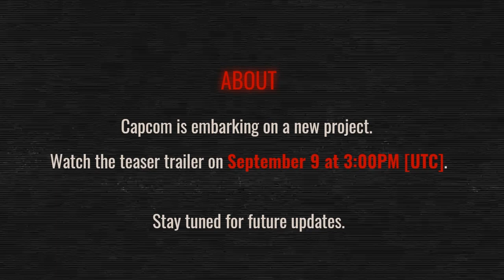Top 3 Gaming News of the Week - By GaminMadness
We won't wake you when September Ends because there is so much gaming happening this month! Check out the top 3 gaming news with GaminMadness